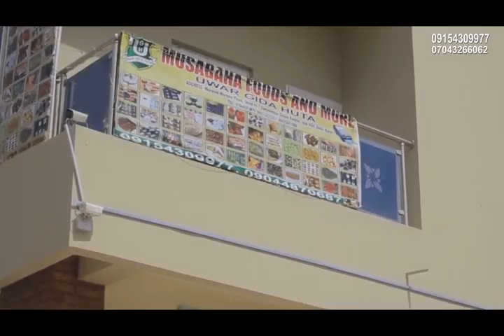KARNIN BAUTA EPISODE 10 ORIGINAL HAUSA SERIES MOVIE